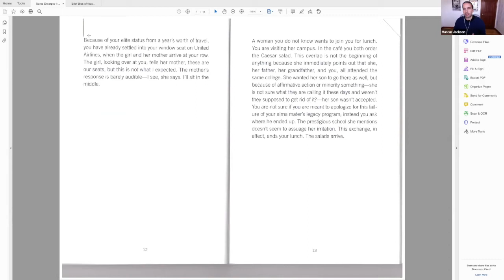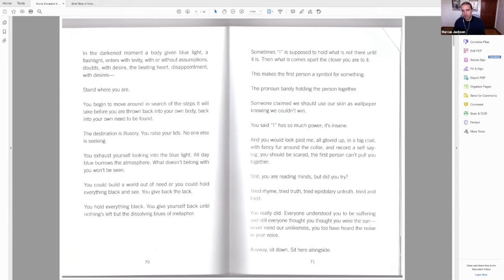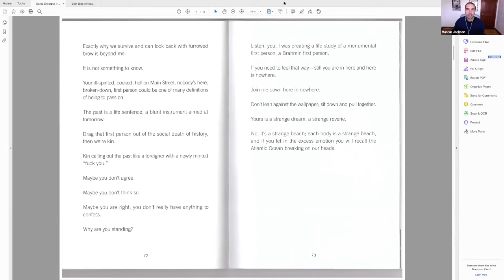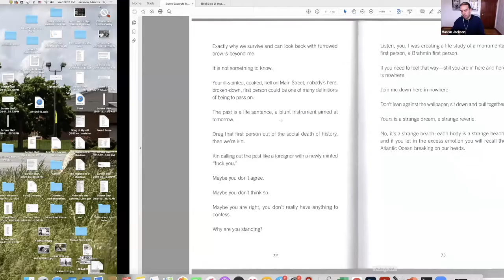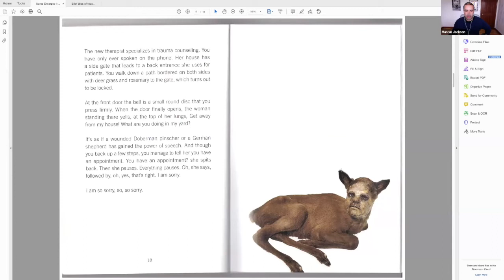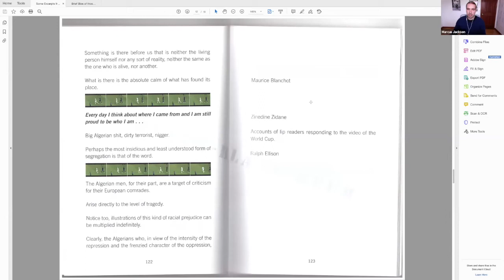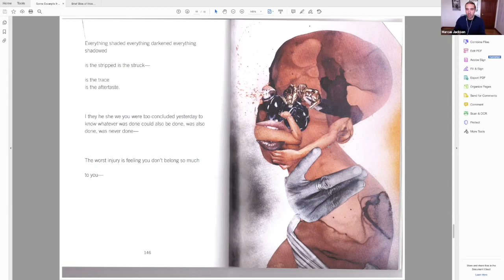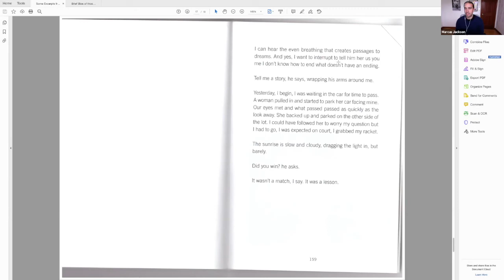Virtual Book Club: Citizen: An American Lyric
If you missed the March meeting of our Virtual Book Club, you can watch the recording of our discussion of Claudia Rankine's Citizen: An American Lyric! This book club meeting was hosted by Professor Kathy Fagan Grandinetti and Assistant Professor Marcus Jackson.